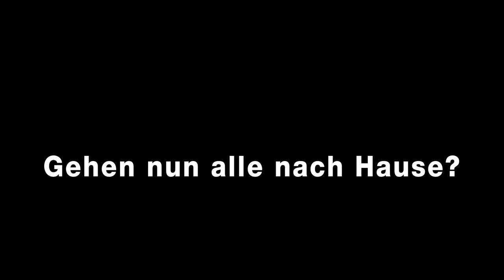Ursus & Nadeschkin SECHSMINUTEN Trailer Hochdeutsch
SECHSMINUTEN - Ursus & Nadeschkin auf der Suche nach der perfekten Show. JETZT AUCH AUF DVD (Schweizerdeutsch!)

Das neue Bühnenprogramm von Ursus & Nadeschkin (Regie: Tom Ryser) ist ein durch und durch aufgepimptes Stück Theater: Es startet fulminant, atemberaubend, spektakulär -- und ist schneller zu Ende, als einem lieb ist. Der Vorhang fällt und die Vorstellung beginnt; dann, wenn man alles oder nichts mehr erwartet. Ein Abend voller Wendungen, skurriler Ein- und Reinfälle. Ein Gang zwischen absurd genialem oder einfach nur völlig verrücktem Humor.

(...) in «Sechsminuten» wird wortgewaltig experimentiert, umgestellt und verzweifelt. Zu den hartnäckigsten Teilen gehört eine in mehreren Sprachen wiederholte Szene, die selbst in der Mundartfassung reizvoll unverständlich bleibt. (...) Pointen werden nicht bemüht, sie sind einfach da! NZZ, 7.9.2012

Dass dieses besondere Meta-Theater nicht langweilig wird, dafür sorgen die typischen Ursus-und Nadeschkin-Momente: Wortwitze und Wortgefechte wechseln sich ab mit poetisch-clownesken Szenen. Schaffhauser Nachrichten, 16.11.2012

SECHSMINUTEN, die Show, die ihrer Zeit vorauseilt.

Regie: Tom Ryser
Autoren: Sieger/Ryser/Wehrli
Technik: Gerrit Sardemann/Tobi Müller

Stagehand: Corina Chiesi
Kostüme: Regina Staiger & Rita Bieri
Komponist: Markus Schönholzer
Illusionen: Martin Bohnert
Sprecher: Michael Morris
Schneiderin Vorhang: Nathalie Peclard
Booking: Bea Marty Kulturelle Kontakte
Produktion/Medienarbeit: Bettina Tamò/Büro Tamò